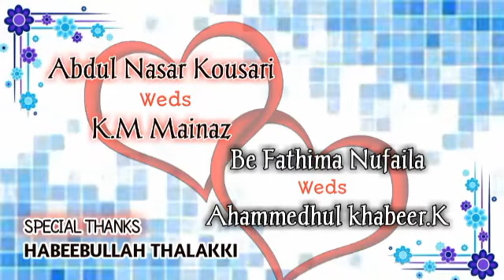Wedding status clip